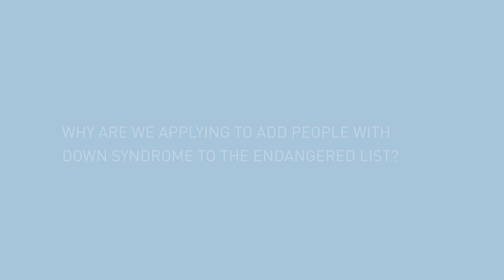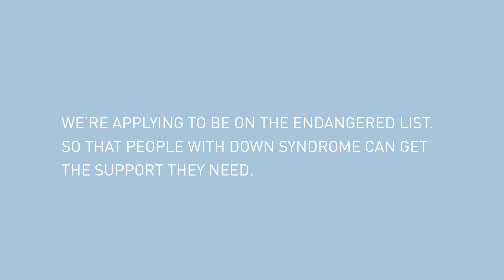Endangered Syndrome | Searching for work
To learn more visit EndangeredSyndrome.com